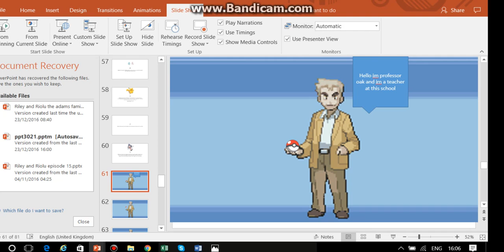Pokemon Academy Episode 1 Detention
The Main Character gets a detention on his first day of school what will happen next